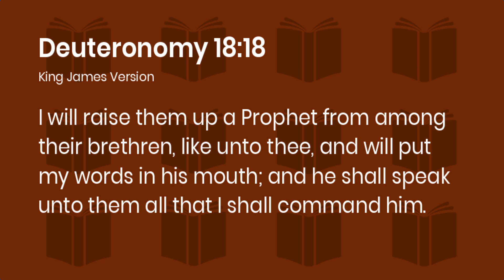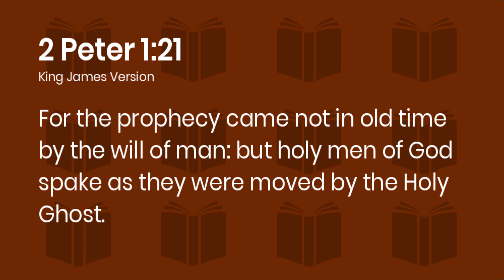What Is It That We should Do Now ? | Our Lives | Our Nations | There Is A Way Out